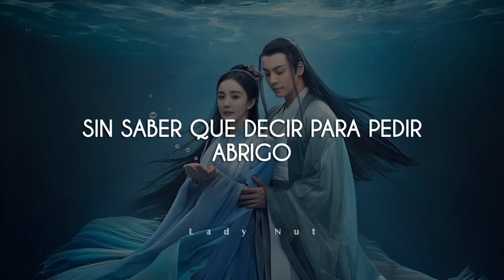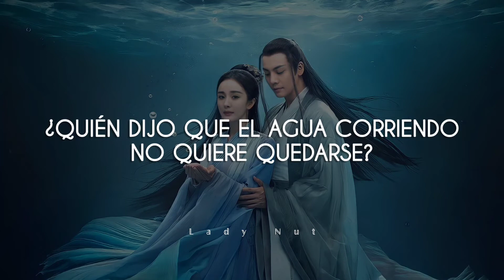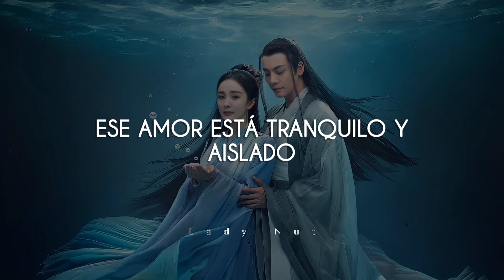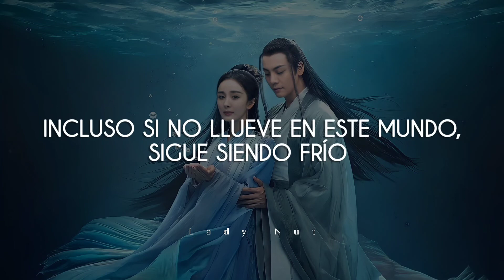OST de Novoland Pearl Eclipse | SUB ESPAÑOL | Someone's Got To Stay and Leave - Shuang Sheng